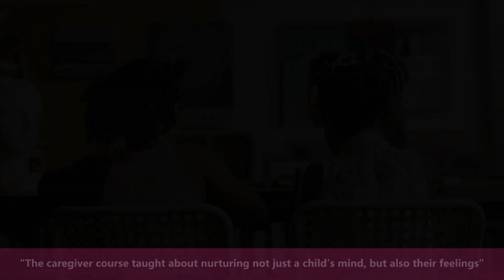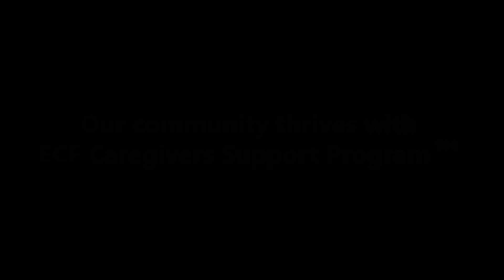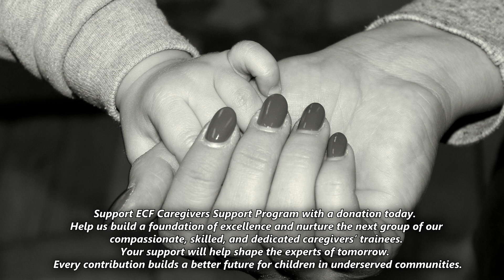ECF Caregivers Support Program™ Graduation Ceremony